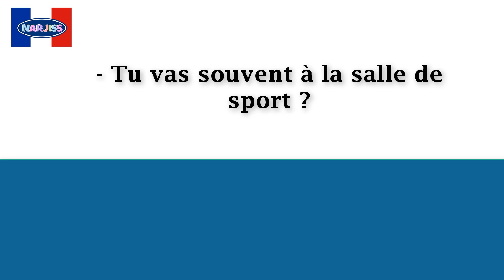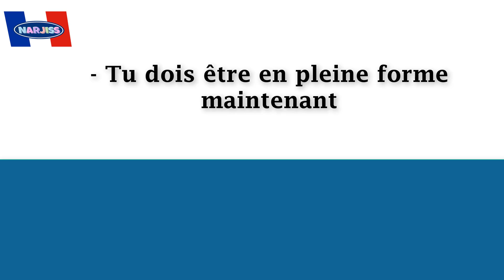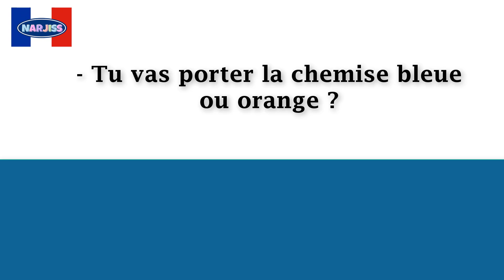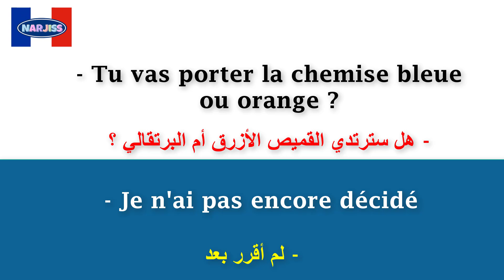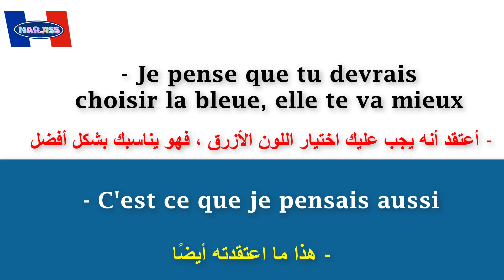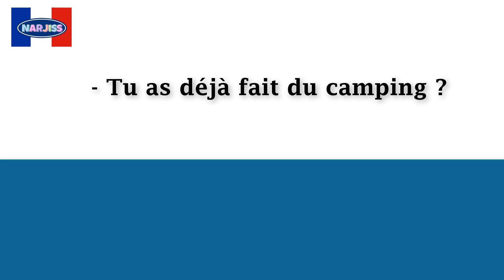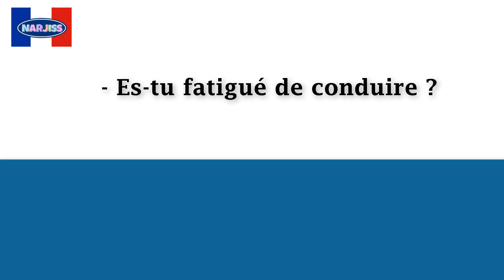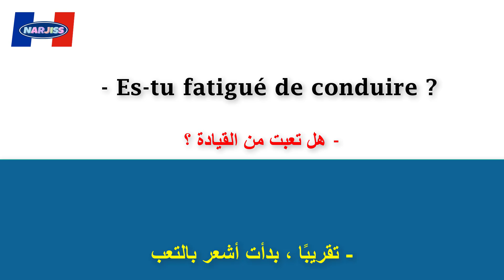أسئلة وأجوبة مهمة بالفرنسية لتتكلم بأسرع وقت (1)